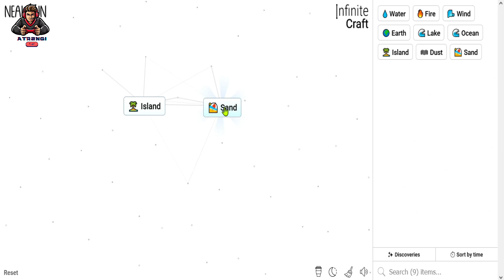How To Make Paradise In Infinite Craft | Infinite Craft Challenge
Make Paradise In Infinite Craft